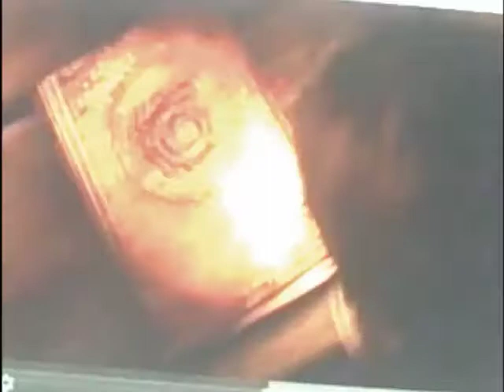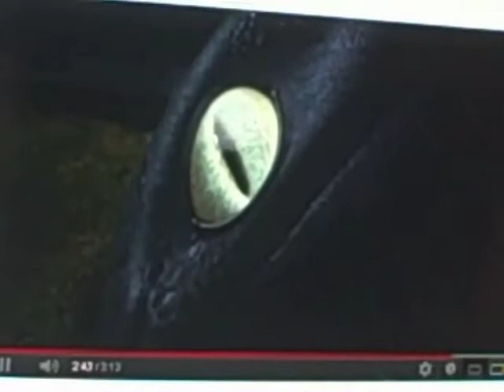HTTYD Music Video: Your Love Broke Through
Here's another KG/HTTYD Music Video for my friend. I am very proud of this one, because this is one of my favorite songs, and I thought I would share it with one of my best friends. I worked very hard on this one, I had to write most of it down, but it came out beautiful. I hope you all will enjoy this as much as my friend did and does.